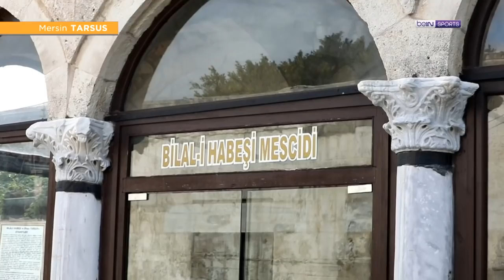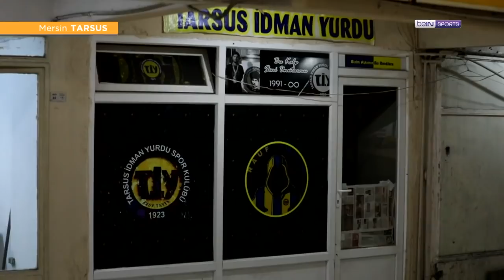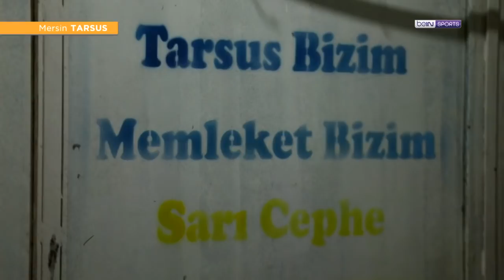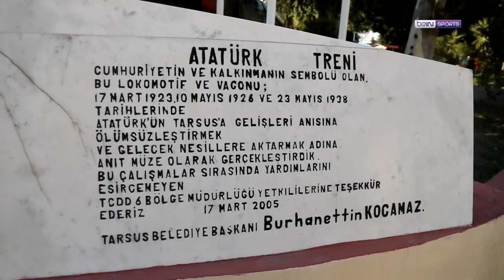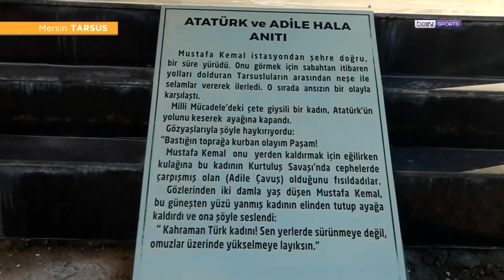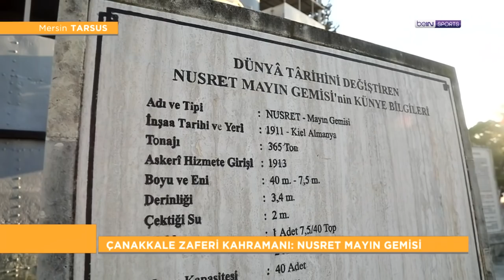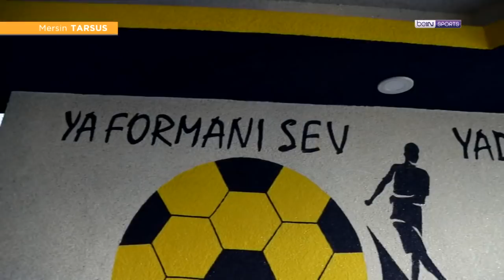Nusret Mayın Gemisi, Tarsus İdman Yurdu, Tarsus Humusu | Futbolun Şehirleri